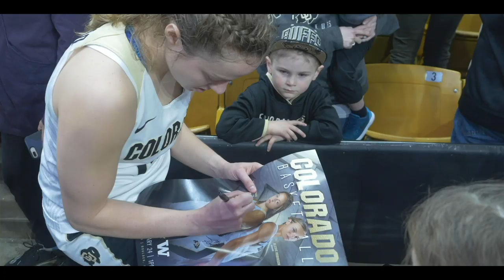Buffalo Stampede WBB